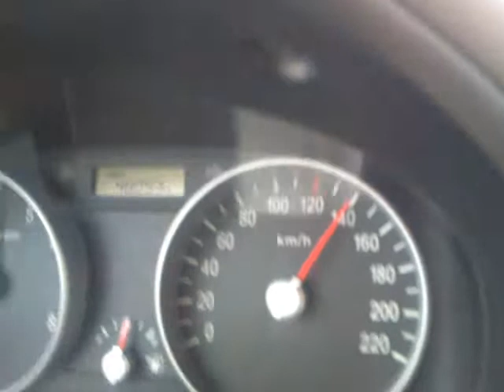theniazi44 videos daud khelby.samiullahzafar.abha.ksa